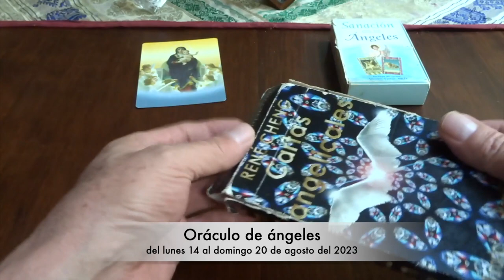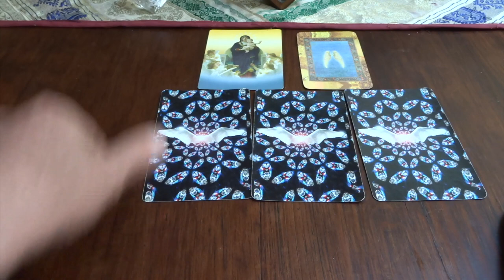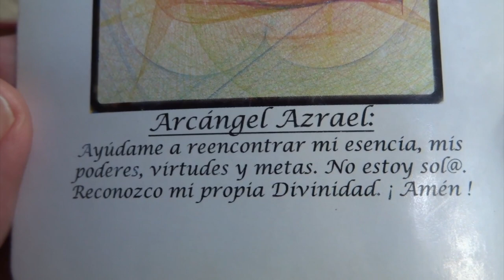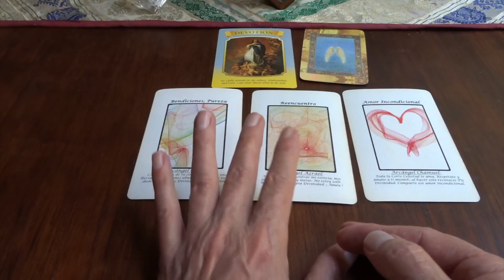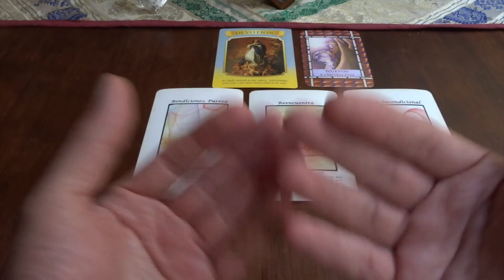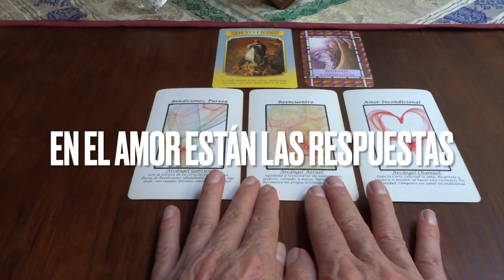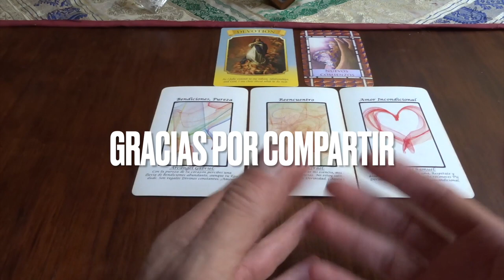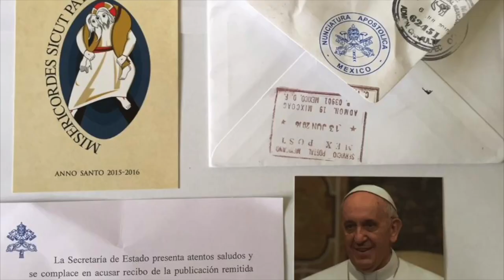Oráculo de ángeles del 14 al 20 de agosto del 2023. / Adamas - BienEstar Holístico canal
ORÁCULO O LECTURA:

Mensaje general de la Virgen María: Devoción : comprometo a mis virtudes, valores y relaciones, tengo certeza del camino.

Lunes y martes: arcángel Gabriel: bendiciones, pureza.

Miércoles y Jueves: arcángel Azrael: reencuentro con esencia.

Viernes, sábado y domingo: arcángel Chamuel: amor incondicional.

Carta adicional para todos nosotros, en especial, para los que cumplen años o celebran algo: nuevos  comienzos.

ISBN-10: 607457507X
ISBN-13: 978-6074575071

¡ Infinitas GRACIAs !